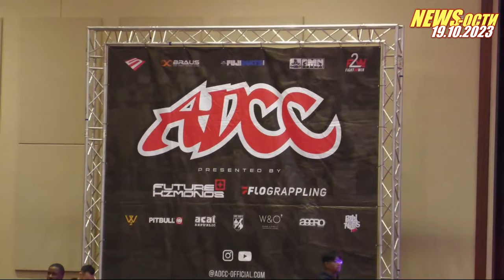BJF NEWS-ости от 19-10-2023 bjf_news с Алексеем Беляевым.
👻💩👻Неугомонно и безостановочно! Честно, простыми словами, не подбирая выражений! осознаем, но не сожалеем. 🆕Новый выпуск.
🤙🏽Сегодня снова разговоры, новости, анализ и прочее:
🔹Пол зарплаты за "титул" "Чемпиона"
🔹 «Самбо - миф. Его не существует"
🔹Никки Райан не смог
🔹День Рождения - как это может быть без комплексов и предрассудков
🔹Супер DCC
🔹Смена целей в Prime Jiu-jitsu
🔹Старый Конь борозды не испортит, и не вспотеет в процессе
🔹Как запулить гард
- ... и не только.
👉🏼Партнер выпуска- @JiuSale BJJ экипировка)
👉 Все события и турниры достойные вниамние смотрите по тегу